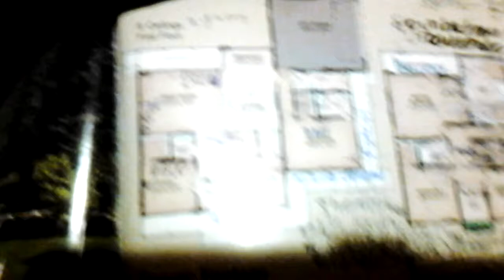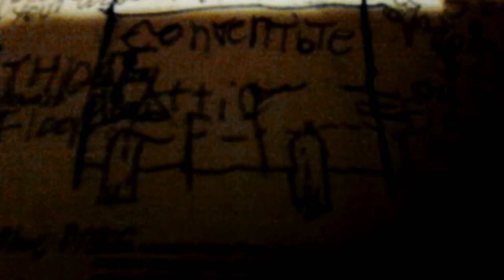America's Home Place - The Hanover model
The ultimate in affordable luxury, The Hanover is a nice two or three storey home. The first floor has a study or home disco, A first floor bedroom suite is ideal for a mobility impaired family member who can't climb the stairs or has trouble climbing the stairs. The atrium foyer provides an excellent impression on all who pass through it. The main living spaces on the main level are oriented towards the back of the home, This includes a cavernous grand room and a massive kitchen. The large formal dining room is excellent for family meals and grand dinner parties alike. The second floor contains the main bedrooms and baths, including a palatial master suite with a balcony and a really large glamour bath that comes outfitted with a garden tub, two walk in closets and separate shower. The other bedrooms aren't short on space either, They too, have walk in closets and access to a family bathroom. An unfinished spare room can be used for anything, make it a sewing room, a meditation retreat, game room, extra bedroom suite, etc. Stairs go to an optional third floor, with ample room for more bedrooms and baths, a chapel\ prayer room, game room, and or other spaces you desire. There's also an optional basement for even more space to expand and entertain!